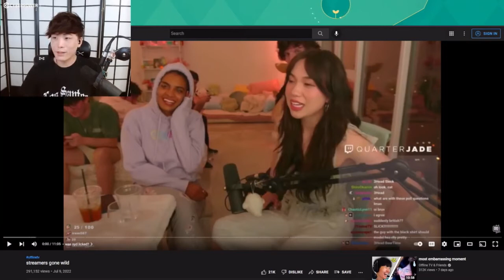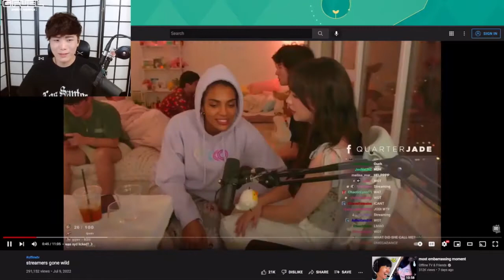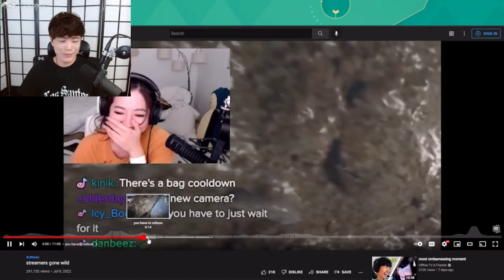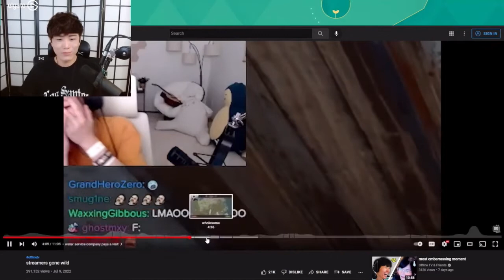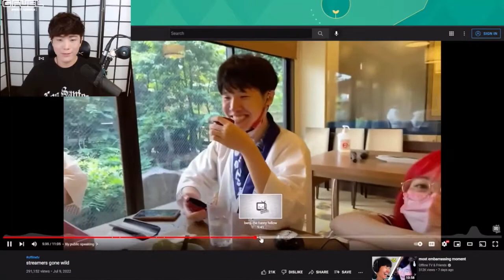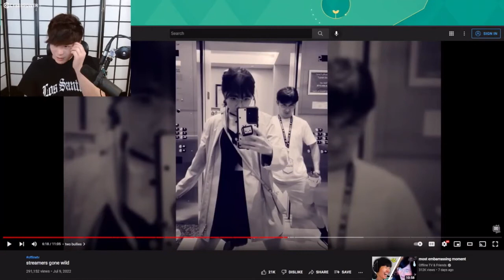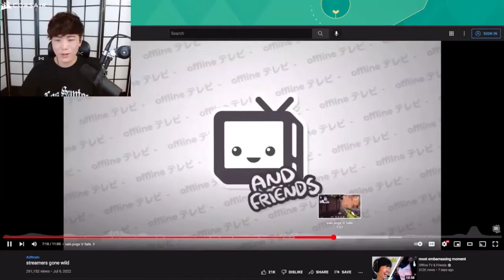Sykkuno reacts otv and friends